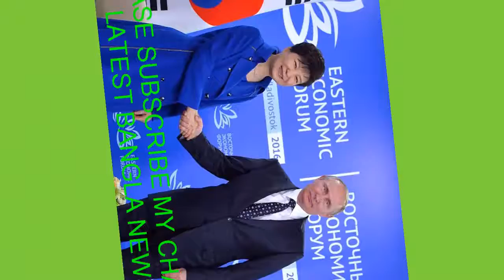দেখুন কিভাবে সীমা অতিক্রম করেছে যুক্তরাষ্ট্র